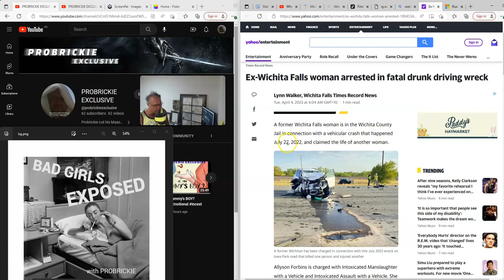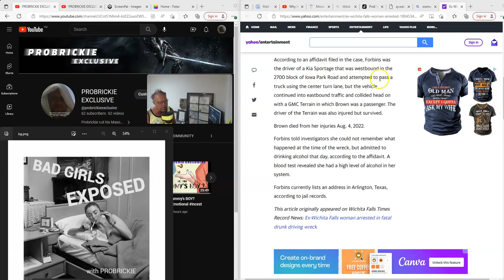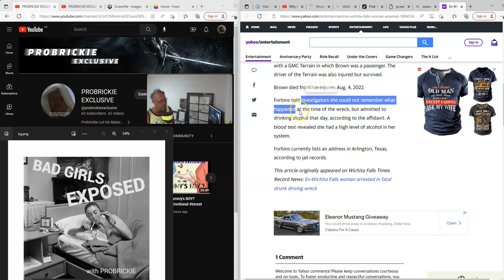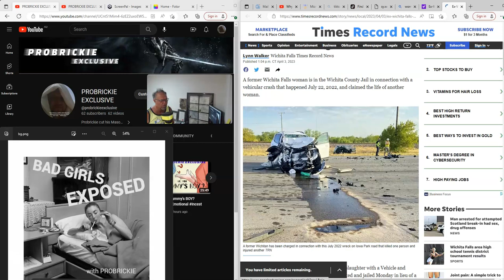Consequential Female Choices 8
Parents are failing their children and children are failing themselves.